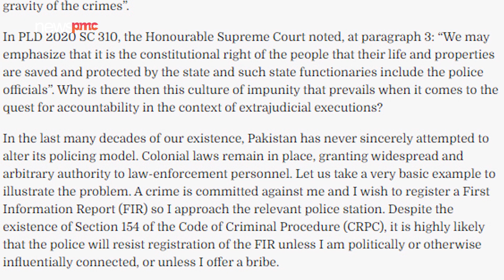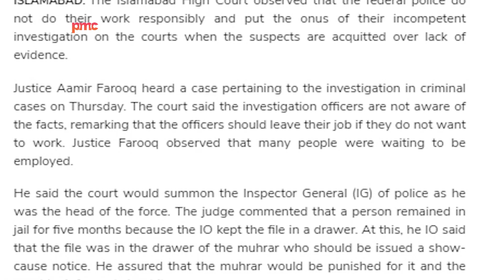Daily Updates Roundup|Police Reforms|1st June 2021| News PMC Pakistan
Police reforms are the need of the hour. Despite the PTI government's promises, why hasn't it been able to deliver on that front?